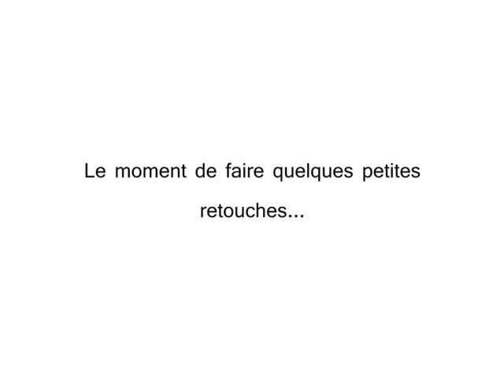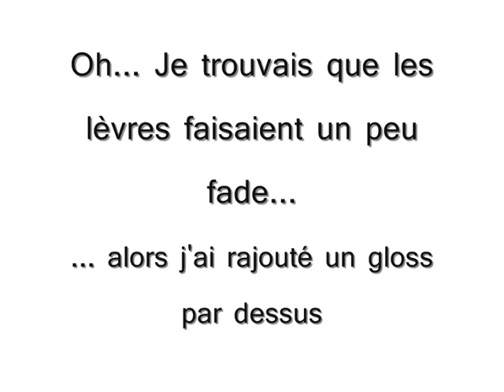[TUTO] Rock Chic Look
Voilà! Un autre tuto, pour un look rock-chic, un peu à la Kate Moss, mais fait à ma manière ;)

Il comprend un smockey eyes simple, "imparfait", et des lèvres neutres.

Make up utilisé:

- MAC Fond de teint pour visage et corps
- Deborah 24Oras Perfect Correcteur
- TCW The Color Workshop Eyeshadow Palette
- Urban Decay Palette (le fard Perversion pour l'eyeliner et fard)
- Revlon Matte Crayon Khôl Noir
- Bourjois Mini Dose Dose de Nacres Fard à Paupières
- MAC Faux Cils Hello Kitty
- Benefit Brow Zings Kit Sourcils
- MAC Lustre Naked to the Core lipstick
- MAC fard à joues (Eversun)
- MAC poudre compacte (Play Around Pink)
- Victoria's Secret Chritian Siriano